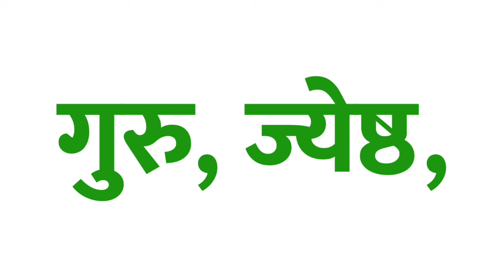Laghu ka vilom shabd | Laghu ka vilom shabd kya hota hai | Laghu ka ulta kya hota hai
Title :- Laghu ka vilom shabd | Laghu ka vilom shabd kya hota hai | Laghu ka ulta kya hota hai

1 :- Laghu ka vilom
2 :- Laghu ka vilom kya hota hai
3 :- Laghu ka virudharthi शब्द
4 :- Laghu ka virudharthi शब्द क्या है
5 :- Laghu का विरुधार्थी शब्द
6 :- Laghu ka virudharthi shabd kya hai
7 :- Laghu ka vilom shabd kya hai
8 :- Laghu ka vilom kya hota hai
9 :- Laghu ka vilom kya hoga
10 :- Laghu ka vilom shand
11 :- Laghu का विलोम
12 :- Laghu का विलोम शब्द क्या होता है

Thanks for visiting 😊😊 Others keywords